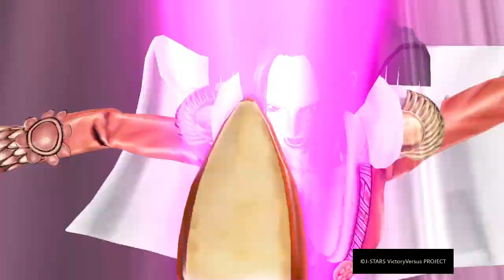J-STARS Victory VS+_20220819012756